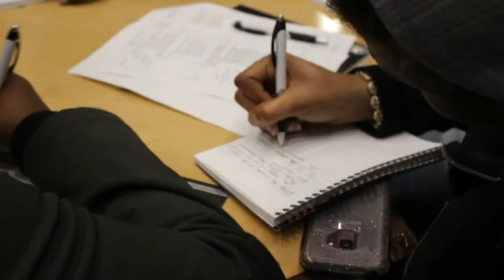VOX ATL Hosts Poetry Workshop With Atlanta Hawks Player Omari Spellman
VOX ATL hosted a second poetry workshop with Atlanta Hawks player Omari Spellman. Check out this video of Atlanta teens sharing their poems.